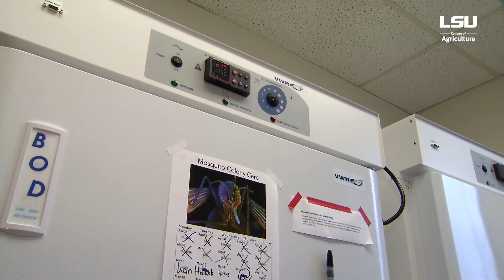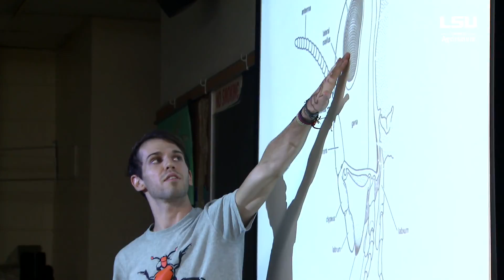LSU Department of Entomology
The Entomology Department addresses questions and concerns involving insects and related arthropods, ranging from management of pest species to assessment of insect roles in natural ecosystems. Our Research and Extension functions are supported by the LSU AgCenter. Classroom instruction is supported by the College of Agriculture and the Graduate School.